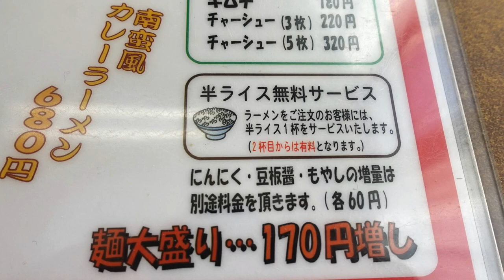【くるまやラーメン】NO.47 人気商品のねぎ味噌チャーシューメンを食す ＃1015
くるまやラーメン実籾店で人気商品のねぎ味噌チャーシューメンと締め飯を食べてきました、また「くるまや」の意味を調べて見ました。